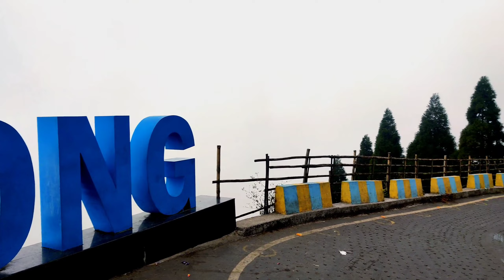Siliguri to Kurseong bike riding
I started the journey from home at seven in the morning.I reached Siliguri Sebak Road KTM Showroom via Ghoshpukur.Our road trip was organized by KTM showroom siliguri . ktm provide us Breakfast and lunch . We completed our journey by riding twenty bikes together.After completing the journey I got new experiences and many new friends. And for a while I lost myself in the natural beauty of the mountains and the enchanting environment.